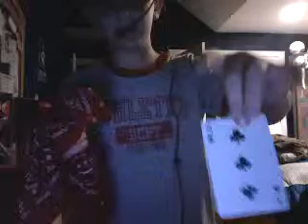amazing magic trick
i teach you how to make a card go through handkerchief